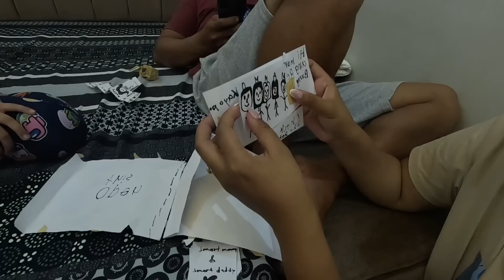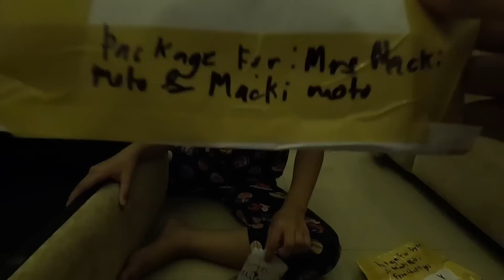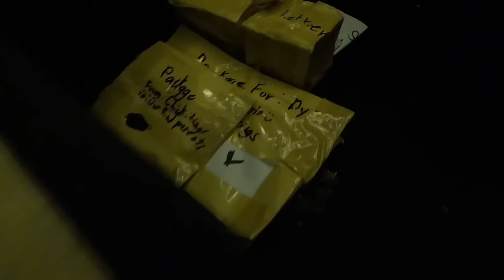Mano-Manong Harvest sa Mais na Native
Hello mga kabuddy, kamusta po?
Pasensya po at sunod-sunod ang upload ko ng videos - vlogathon po tayo.

ENJOY WATCHING MGA KABUDDY! 😊
Happy lang tayo😊✌🏻